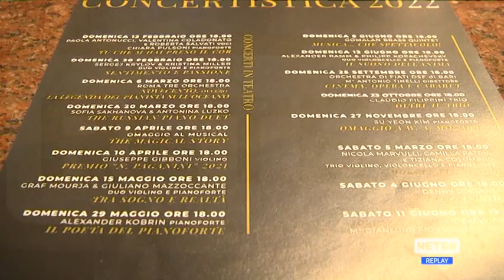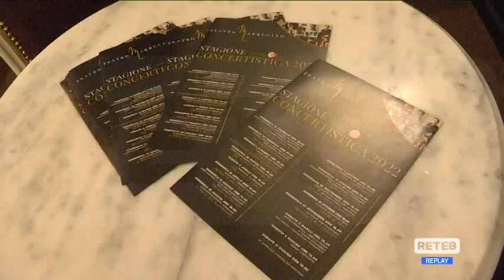Teatro Marrucino - Dal 13 febbraio al via la nuova stagione concertistica